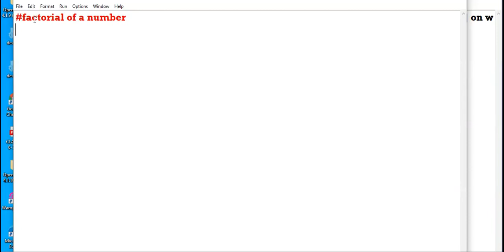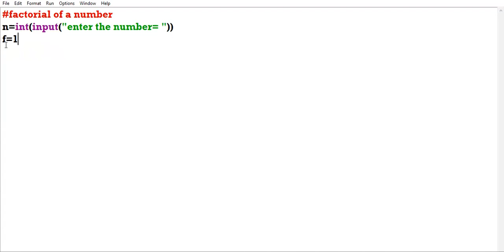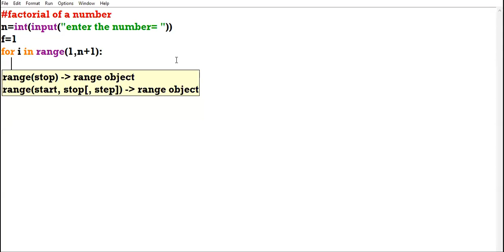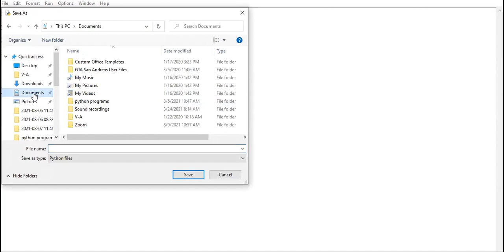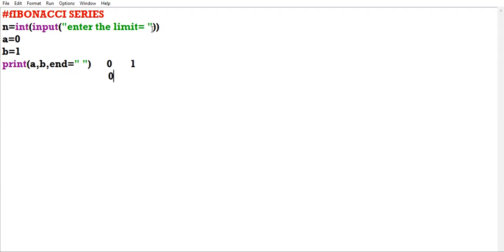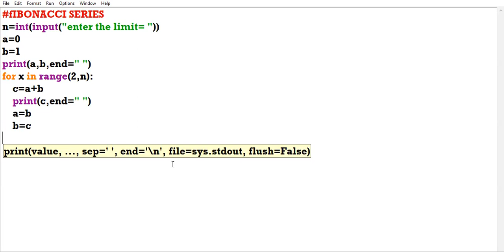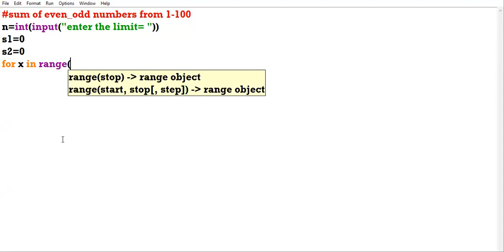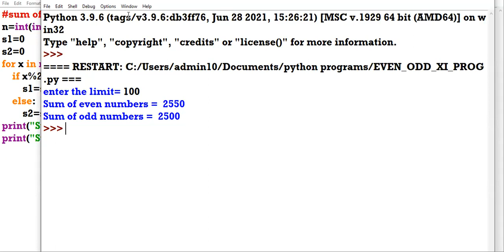09 08 21 XI AB COMPUTER LECTURE